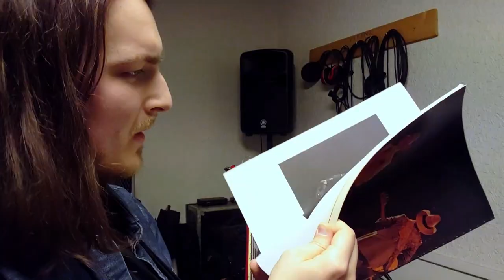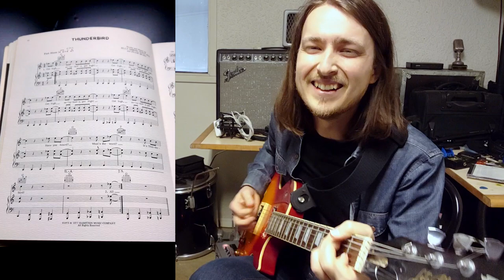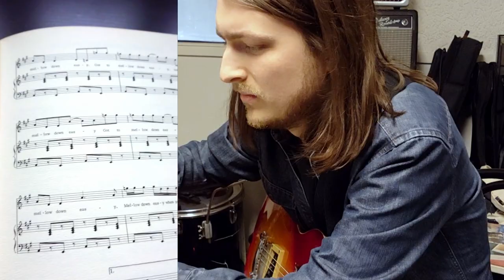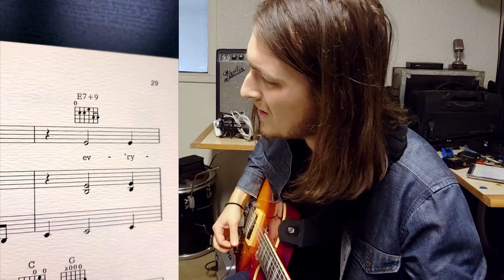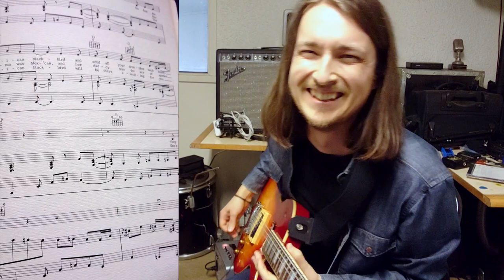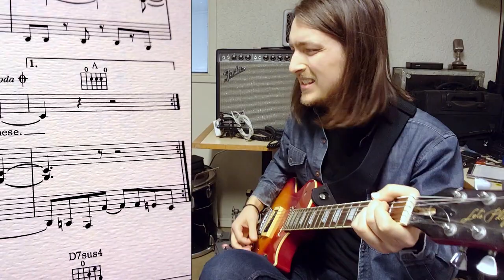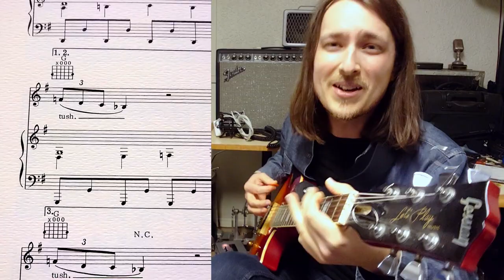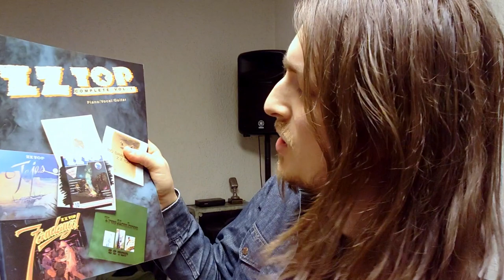Playing ZZ Top's Fandango BY THE BOOK!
So did Billy Gibbons & co have it all wrong? Are the tabs, chords and lessons online also wrong? Is THIS the proper way to play these legendary songs? Maybe, maybe not, but let's check out this old 70's/80's chord/notation book that I found and have some fun with it! By replacing the awesome riffs with basic cowboy chords we can find out how the band would have sounded if Billy was a level 1 guitar player instead of the (now) bearded guitar wizard we know him as today. I've got books on all the albums up to Afterburner and I will take song requests so hit me with 'em!

Content:
Intro & Who is this even for? 0:00
Thunderbird 2:10
Backdoor Love Affair 3:00
Mellow Down Easy 4:00
Heard It On The X 4:46
Nasty Dogs & Funky Kings 6:28
Mexican Blackbird 7:55
Balinese 9:13
Tush 10:48
Blue Jean Blues 12:48